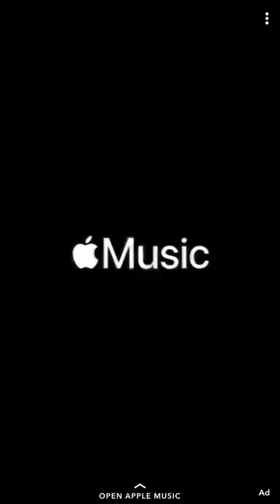Magic🧙🏽‍♂️🧙🏽‍♀️ Magic🧙🏽‍♂️🧙🏽‍♀️ Magic🧙🏽‍♂️🧙🏽‍♀️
PlayList YouTube
Internationally World Wide Web
Generate CASH With NO Investment!

We want you to know what is possible, but it is up to you to decide the level of commitment you wish to make promoting our products and services in attempting to achieve any commissions, bonuses, earnings or income.  I always offer an honest opinion, relevant experiences and genuine views related to the product or service itself. My goal is to help you make the best purchasing decisions, however, the views and opinions expressed are mine only. As always you should do your own due diligence to verify any claims, results and statistics before making any kind of purchase. Clicking links or purchasing products recommended on this page may generate income for this website.